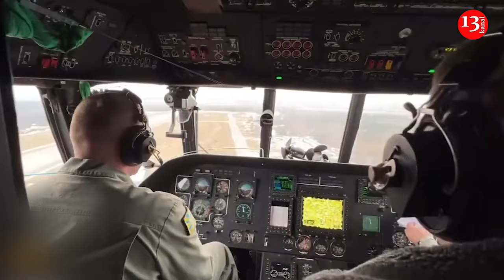Armed Forces of Russia and Belarus can open a second front from Belarus - Ukrainian deputy warns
Member of the Ukrainian Parliament Yevgeny Shevchenko expressed fears that the Armed Forces of the Russian Federation and the Republic of Belarus could open a second front from Belarus. The Ukrainian parliamentarian’s fears are based on the fact that, together with Russian leader Vladimir Putin, the heads of the Russian Ministry of Defense and the Ministry of Foreign Affairs of the Russian Federation flew to meet with President of Belarus Alexander Lukashenko.
Shevchenko, who flew to Minsk in the spring of 2021 in an attempt to improve Ukrainian-Belarusian relations that had noticeably cooled by that time, noted that he did not want to escalate the already tense situation, but did not rule out the start of a new stage of the armed conflict due to the opening of a second front on the part of Belarus.
Ukrainian sources, in turn, suggest that rumors about the possible entry of Minsk into the Ukrainian crisis or the provision of Belarusian territory for the offensive of the Russian Armed Forces in the northern regions of Ukraine are a consequence of an information special operation carried out by the Kremlin, the purpose of which is to force Kyiv to keep on the border with Belarus is a large military group.
Currently, there are no signs of preparing a strike force for the hypothetical opening of the Belarusian front, however, despite this, Kyiv fears that, given the current state of the Ukrainian army, such a step could cause near-critical consequences for the Ukrainian Armed Forces.
Meanwhile, a number of Ukrainian Telegam channels suggest that a trilateral meeting is taking place in Minsk between the leaders of Russia, Belarus and Ukraine, at which Viktor Yanukovych is taking part as the “Ukrainian president”.
In this case, Russian President Vladimir Putin said that Russia does not recognize Zelensky as the president of Ukraine; his term of office ended on May 20. The Russian leader, in a conversation with reporters following a meeting with Alexander Lukashenko, answering a question about possible Russian-Ukrainian negotiations, said that Moscow proceeds from the fact that Zelensky’s legitimacy has ended and he is no longer the head of state. According to Putin, this issue is not idle, since negotiations will need to be held with someone.
“Russia proceeds from the fact that the legitimacy of Vladimir Zelensky is over. The question of who to negotiate with in Ukraine is not an idle one”, - said the Russian president, adding that it is necessary to look at the Constitution of Ukraine to determine the powers of which government bodies can be extended in such a situation.